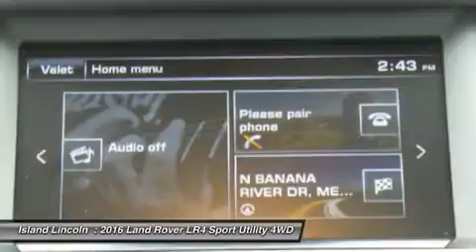2016 Land Rover LR4 L160124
2016 LAND ROVER LR4 Merritt Island, FL
Stock# L160124

Island Lincoln
1850 East Merritt Island Cswy

Don't miss this 2016 Land Rover. Make a great choice today with this must-have car. Learn more about this car by contacting the dealership today and complete your driving dreams.